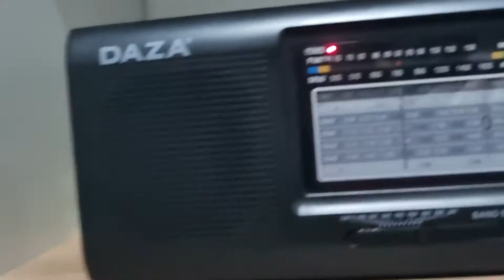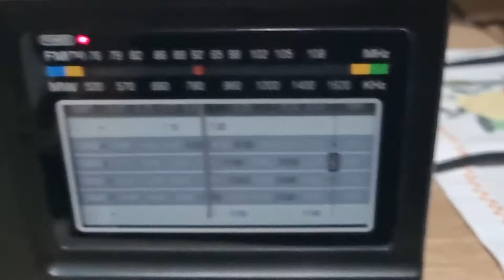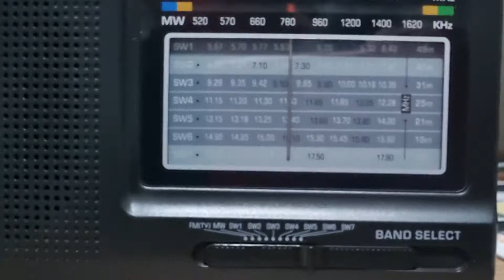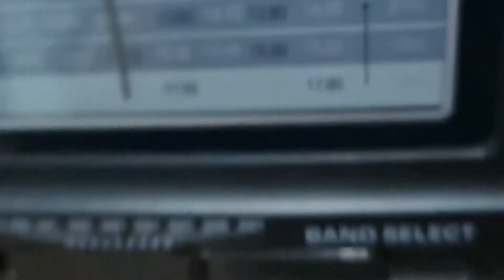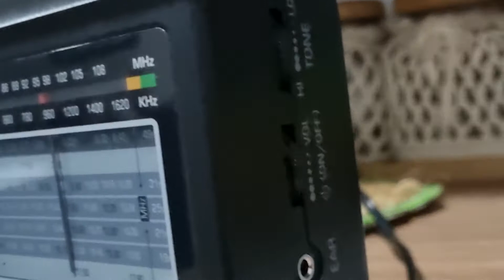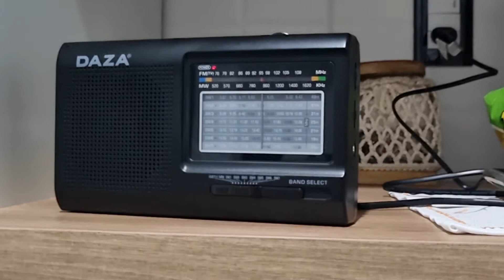Radio 📻 marca DAZA 9 BANDAS ➡️ FM-AM + 7 SW (Onda Corta)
Link de compra en ML ARGENTINA ✅️